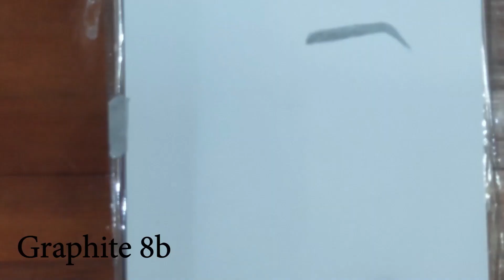How to Draw Realistic Eyebrows🤞😍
How to draw Realistic Eyebrows.(Graphite)